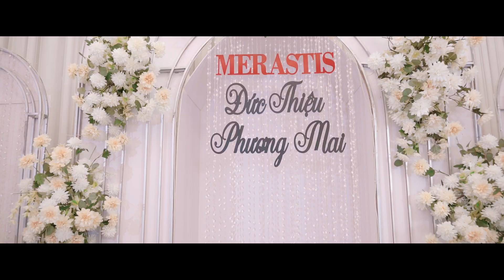𝗧𝗛𝗜𝗘𝗨 & 𝗠𝗔𝗜 𝗖𝗘𝗥𝗘𝗠𝗢𝗡𝗬 𝗪𝗘𝗗𝗗𝗜𝗡𝗚 𝗗𝗔𝗬 𝗢𝗙𝗙𝗜𝗖𝗜𝗔𝗟 𝗜 𝗢𝗡𝗜𝗢𝗡𝗡 𝗙𝗜𝗟𝗠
a film by 𝗢𝗡𝗜𝗢𝗡𝗡
Làm nghệ thuật bằng cả trái tim!